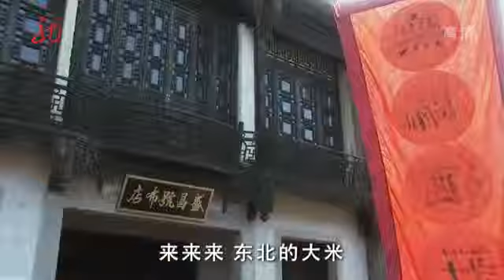HLJTV Hong Huai Hua Ep10 720p HDTV x264 CHDTV